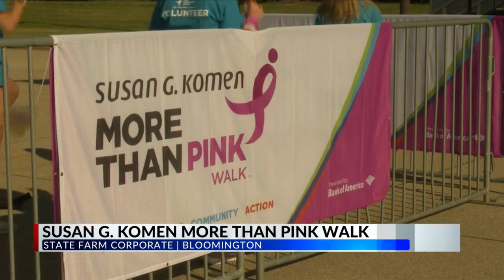Susan G. Komen More Than Pink Walk returns in-person